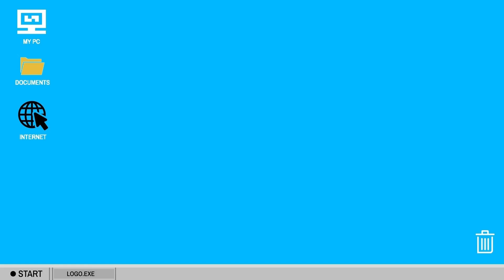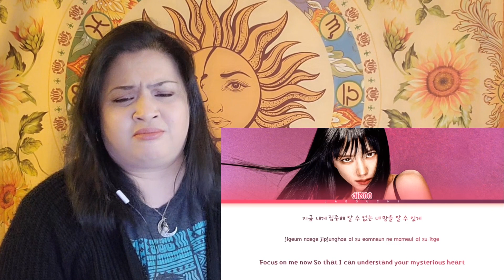🖤🩷 JISOO - ‘ALL EYES ON ME' & "꽃 (FLOWER)’ DANCE PERFORMANCE VIDEO || REACTION 🩷🖤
Finally checking out Jisoo's "ALL EYES ON ME" and "FLOWER" Dance Performance!!

0:00 - Intro
0:57 - "All Eyes On Me"
4:05 - Thoughts
5:48 - "꽃 (Flower)" Dance Performance
8:44 - Thoughts and Outro

Tips and Donations aren't required, but any extra support you feel called to share is greatly appreciated.